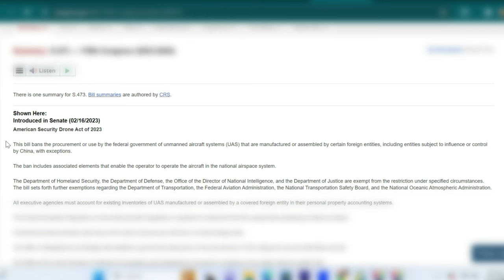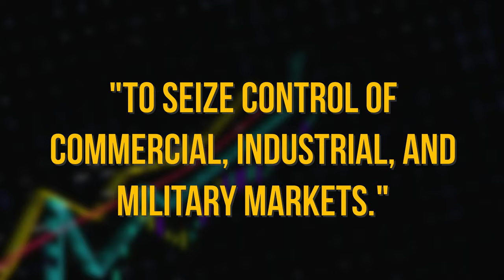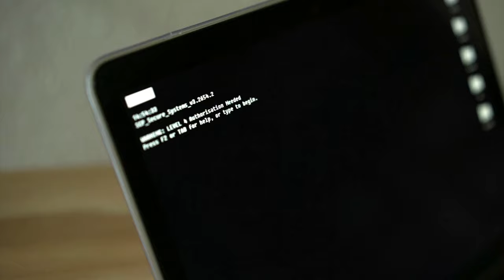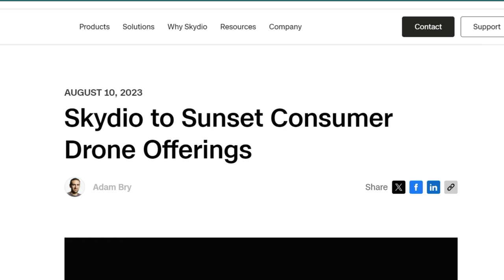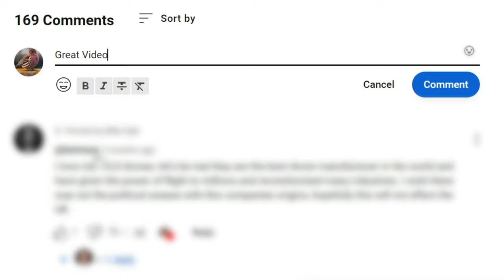Is Your DJI Drone Grounded? A New Law Bans Recreational Pilots! Should You Be Concerned?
It's official.  Effective in 2 years, there will be no more DJI drones used at the federal level.  Could this ban extend to consumers?

🐐The easiest and best way to pass your Part 107 exam to be able to make money with your drone
(This is what I used to study for my Part 107 Commercial UAV certificate, and it totally helped me!  Money back guarantee if you don't pass, plus they pay your test fee!)

The Top Drones I Recommend for Beginner Drone Enthusiasts:
* ❤️DJI Air 2S (Absolute best for the money right now)